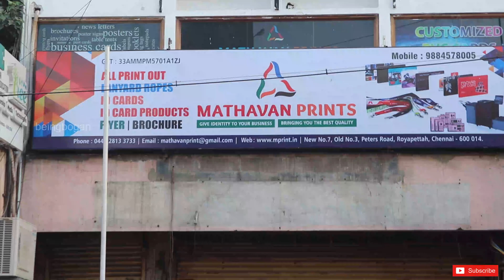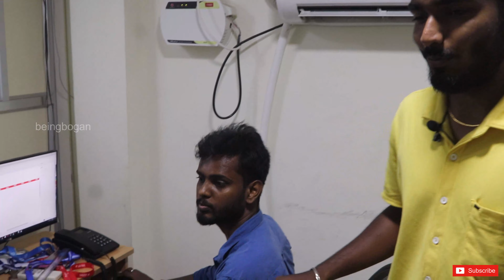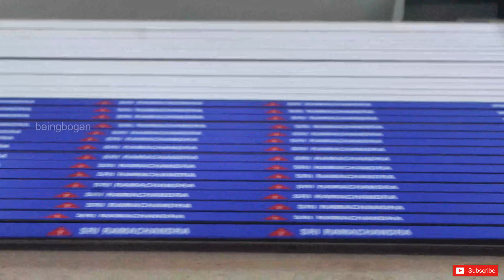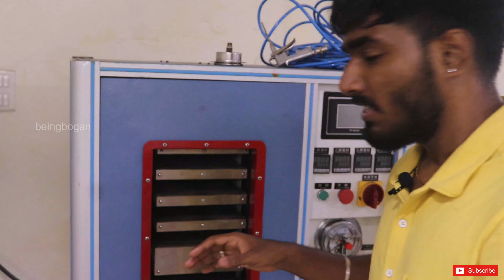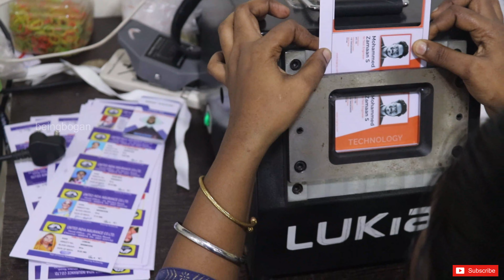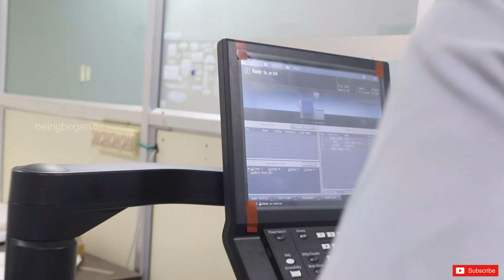How IDcards & Ropes are printed? ID cards & lanyards printing service in chennai |Tamil | beingbogan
Hey doods. This is a detailed procedural video on how IDcards are been made and printed in factories at larger scales. Kindly watch the video till the end and do suggest your friends and families according to their needs and requirements. Shippings are done all over India through parcel services.

Mathavan Prints Address :
No. 7 , Firstfloor , Peters road , Royapettah , Chennai  - 600014. (Near Meesapet market)